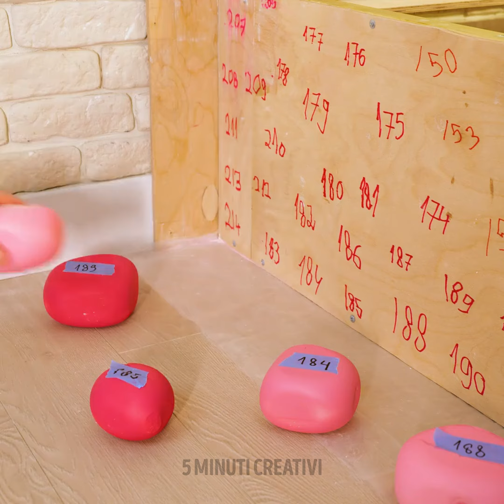Aggiornamenti convenienti per i mobili e semplici trucchi fai da te per trasformare il tuo spazio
Trasforma i tuoi mobili semplici in pezzi straordinari senza svuotare il portafoglio! In questo video, troverai i migliori trucchi fai-da-te facili ed economici per migliorare la tua casa.